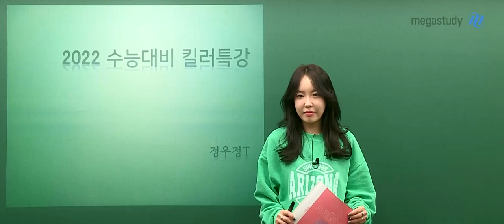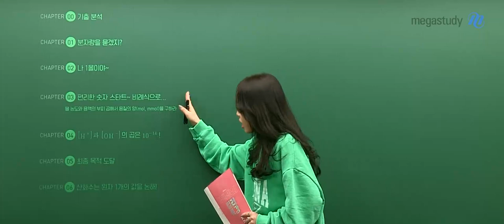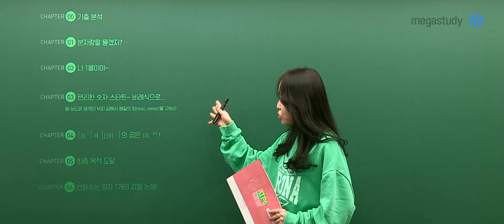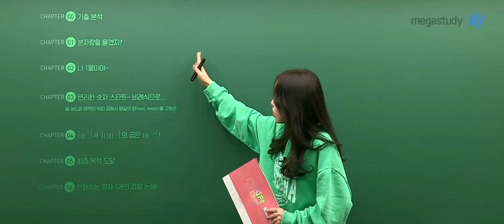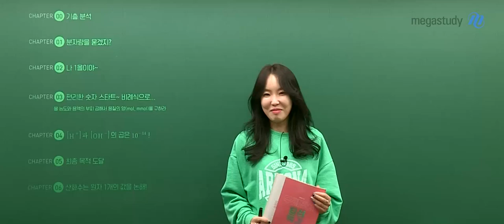[메가스터디] 화학 정우정쌤 - 2022 우리만의 킬러 특강 OT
현재완성형 실력 트레이너, 정우정 선생님의
2022 우리만의 킬러 특강 OT 영상입니다.

◆ 화학l 킬러 주제만 뽑아 공부한다!
- 화학l 1,4단원 킬러 단골 주제에 대해 빠르고 임팩트 있는 정리!
- 많은 수험생들이 어려워하는 내용에 대하여 개념부터 문제풀이까지
  확실하게 이해 제공!

◆ 단 시간 안에 정리하는 화학l 킬러 특강!
- 화학l 1,4단원에 대해 다양한 유형의 문제를 활용하여 문제풀이 스킬 UP!
- 일관된 풀이를 통해 킬러에 대한 자신감 가지기!
- 놓치고 있던 실전 대비 킬러 문항들을 완전 정복!

◆ 수강 대상
- 화학l 킬러 주제에 대해 빠르게 훑고 지나가고 싶은 수험생
- 정우정 선생님만의 문제풀이 스킬을 배우고 싶은 수험생
- 모의고사 직전 킬러 주제에 대해 정리하고 싶은 수험생

오늘의 화학, 정우정 선생님과 함께
완벽한 화학 실력을 최종 완성해봅시다.

▶ 정우정 선생님에 대해 더 알고 싶다면?